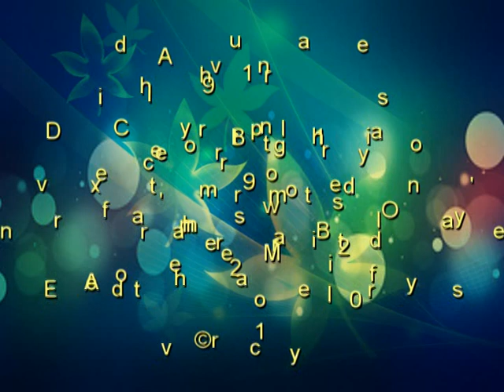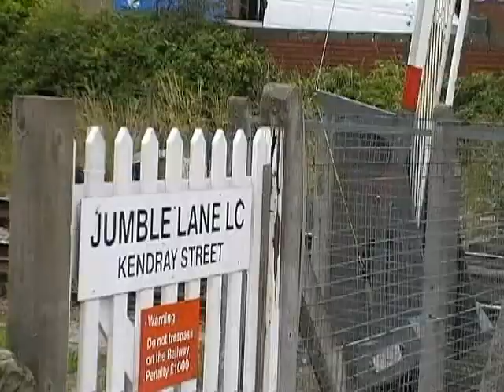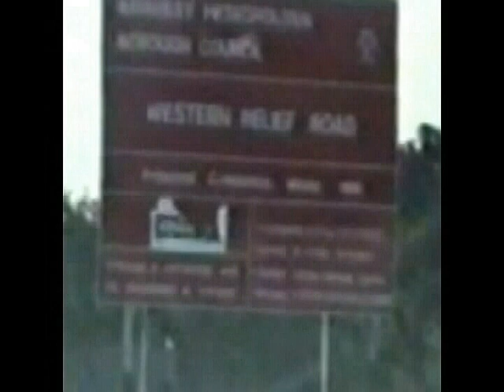A drive through Barnsley in 1991 by Dave Cherry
This is an extract from 'Memories of Old Barnsley' Part Two by Dave Cherry.

The town is compared to today. Commentary is by Dave Cherry.
The music is 'Overture to the Old club' Trip by Dave Cherry.